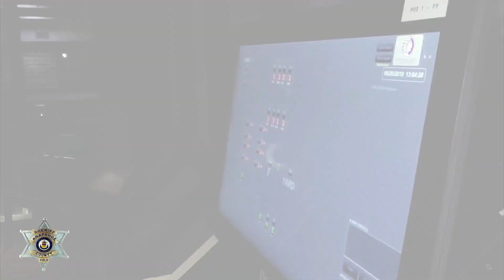Detention Operation Technicians are vital to the Sheriff's Office, Join us TODAY!